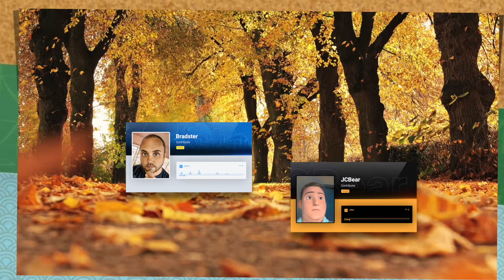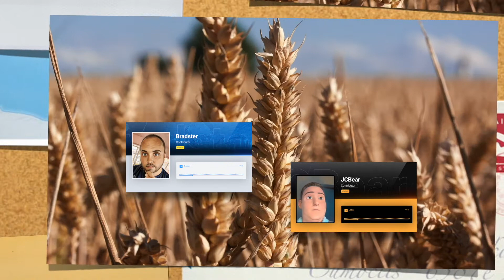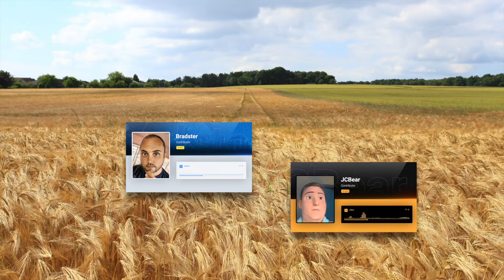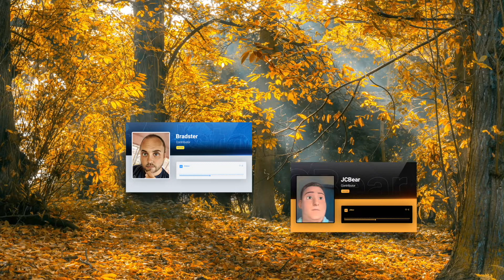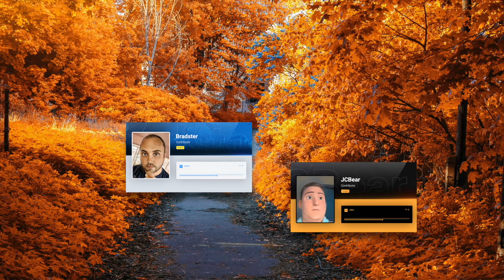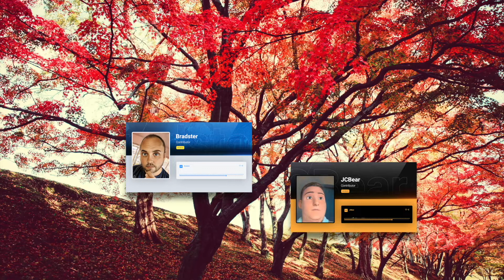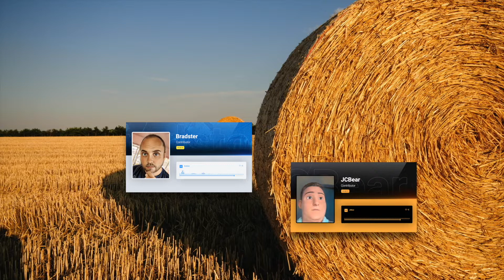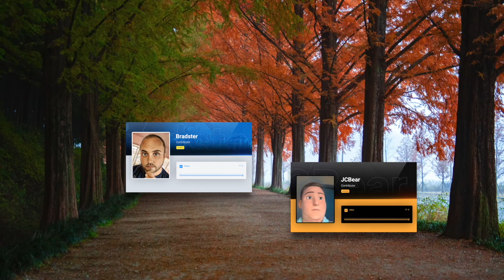The Apostle's Creed - Calvinist Boo Crew 42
Bradster and JCBear talk about the Apostle's Creed.